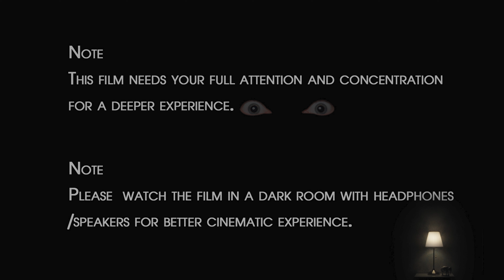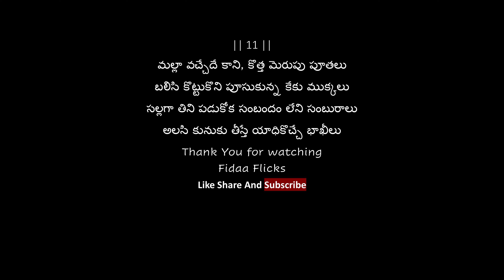ANDHAKAARAM | Telugu Horror Short film 2023 | Akash Illa | Horror Ak Productions | Fidaa Flicks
Hey guys let me take you all into the
"ANDHAKAARAM" along with the New year.

Switch to high quality
Please watch it in a dark room with headphones and in high quality.

STORY-SCREENPLAY-DIRECTION
AKASH ILLA (instagram\akashilla)

DOP - Rinoshun (instagram\rinoshun_)

CAST - Avinash (instagram\avinash_b98)
Priyanka
Viharsh (instagram\viharsh2013)

FEMALE VOICE - Usha (instagram\ushashankarp)

Lyricst - Vamsi kamal(Instagram/vamsikamal_writes)

Foley - Dwani studios

A Fidaa Flicks Presentation

Bank Details.

Please mail or message Akash after the payment, will add credits for his next film.

Team Fidaa Flicks
Maninder, Srivastav, Vinendhar, Kiran, Shiva, Shanmukha, and Nagaraju many more to tag but valu elago share chyaru